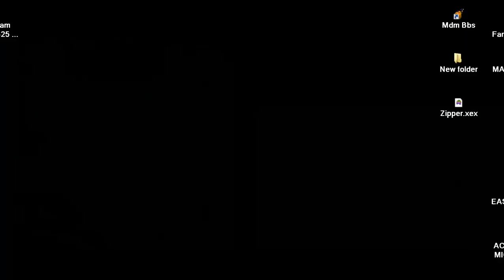Zipper PCS PINBALL CONSTRUCTION SET PINBALL FLIPPER ATARI 8BIT XL XE 400 800 600 1200